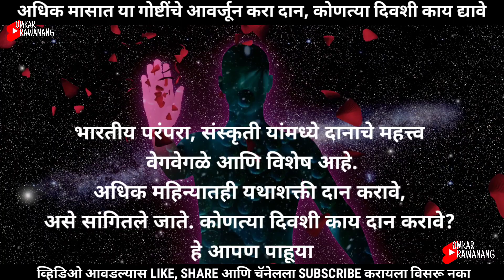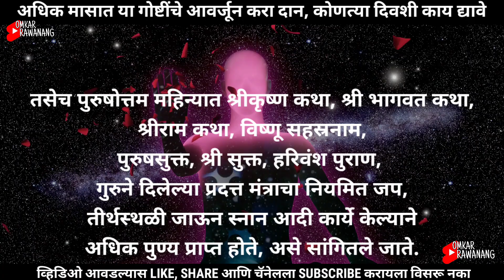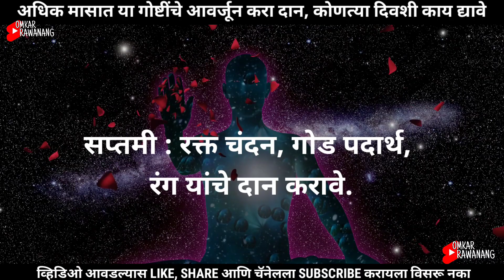अधिक मासात या गोष्टींचे आवर्जुन करा दान, दुपटीने पुण्य कमवा | कोणत्या दिवशी काय दान द्यावे?